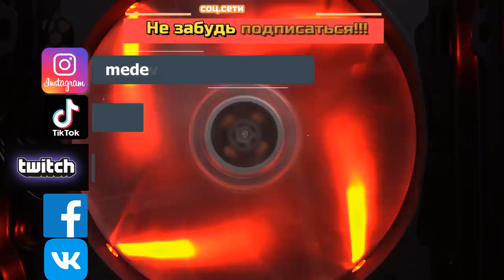САМОЕ ПОЛЕЗНОЕ ДЛЯ БЕЗДОНОВ \ 49 СЮРПРИЗ \ БИТВА ЗАМКОВ \ CASTLE CLASH